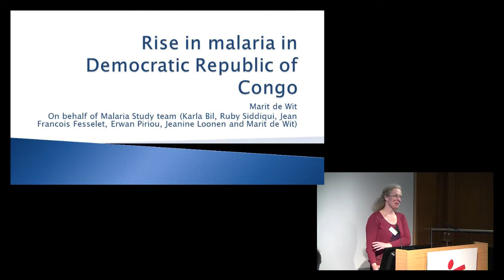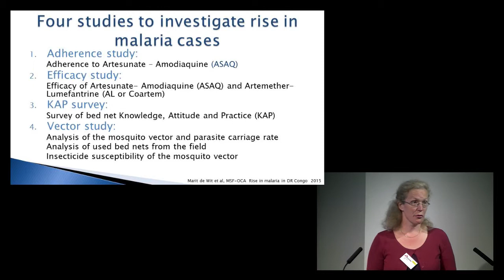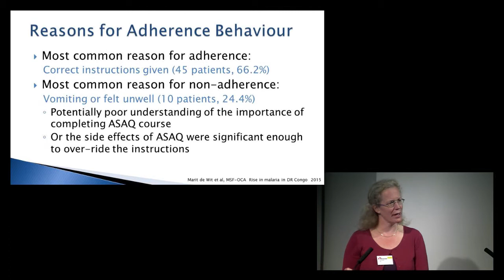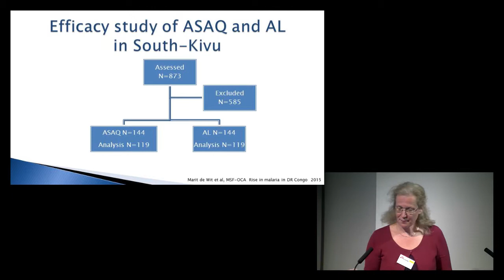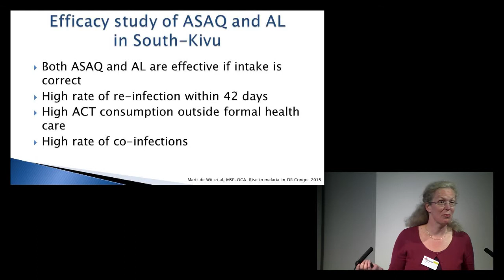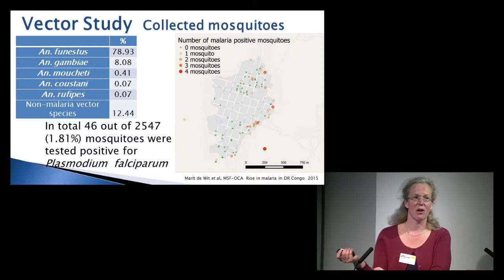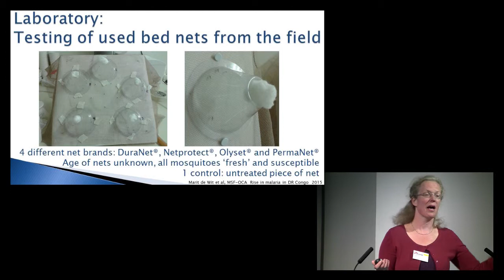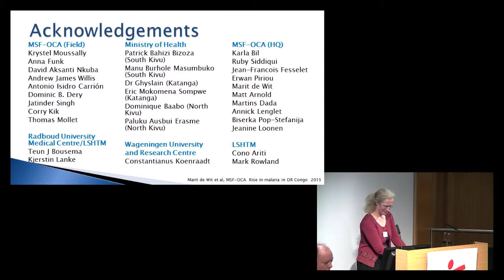What is causing the rise in malaria cases in the Democratic Republic of Congo?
Marit De Wit, MSF, discusses how malaria is a disease caused by parasites of Plasmodium genus, transmitted by Anopheles mosquitos and severe malaria is usually deadly if left untreated. Artemisinin-Combination Therapy (ACT) provides effective treatment, Long-Lasting Insecticide-treated bed Nets (LLINs) are used to protect against mosquito bites whilst asleep. Important rise in malaria cases can be seen without programme changes. This can’t be explained by adherence or efficacy of ACT. Adherence in Katanga seems no different than in other studies. In South Kivu ASAQ and AL are effective if drugs taken as instructed.